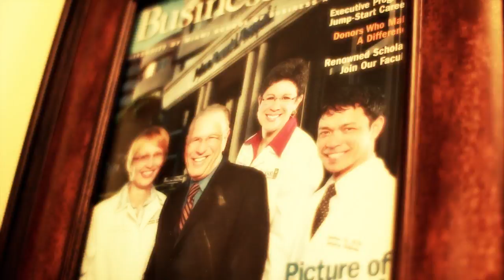Worlds Ahead - Dr. Yolangel Suarez